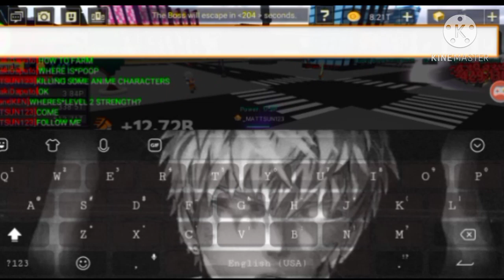The worst Task ever{Speed Task} [Block Man Go] [Anime Fighting Simulator]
Ok guy's so I hope you guys enjoyed this showcase, I did not upload videos Because, I have an online class all day, and I can upload sometimes, So can you Guys leave A Subscribe And hit the bell😁😁😁
Blockman
Man
Block
Go
BlockMan Go
Anime fighting simulator
Anime
Fighting
Simulator